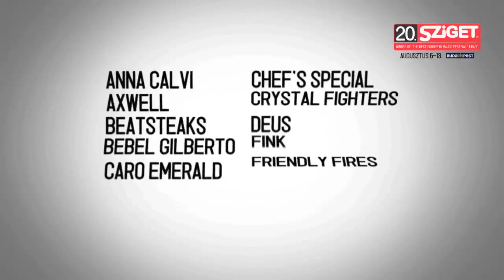Muchachito Bombo Infierno Live - Paquito Tarantino @ Sziget 2012.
Muchachito Bombo Infierno are from Barcelona, Spain. Lead by Muchachito (Jairo Perera), guitarist and singer. The band is: Tito Carlos (keyboards), Josué "El Ciclón" (trumpet), Hector Bellino (drums), El Lere (contrabass), and with the "Gigoleto Brass": saxs, and another trumpet. Their albums are: Vamos que nos vamos (2005) and Visto Lo Visto (2007)

 Muchachito Bombo Infierno concert - Sziget Festival 2012

1. Si tu si yo
2. Mala suerte
3. Conversaciones incompatibles
4. Ruido
5. Aire
6. Sera Mejor
7. Soy Luz
8. Paquito Tarantino
9. Luna
10. La quiero a morir
11. Caraguapa
12. Sin vigilancia
13. Pacto de Cavalieri
14. El compadre
15. Carreta Sideral
16. Siempre que quiera